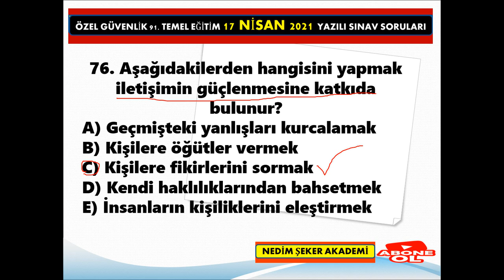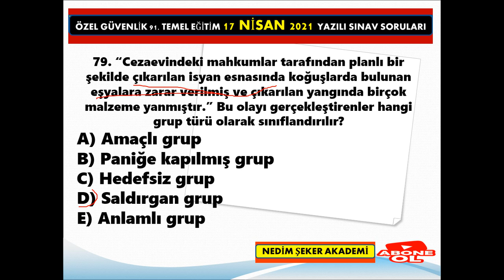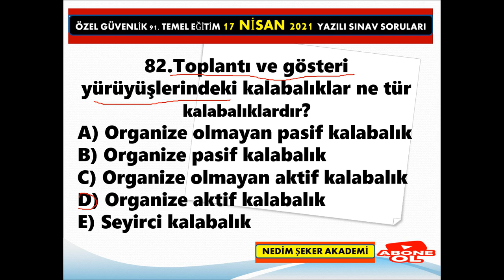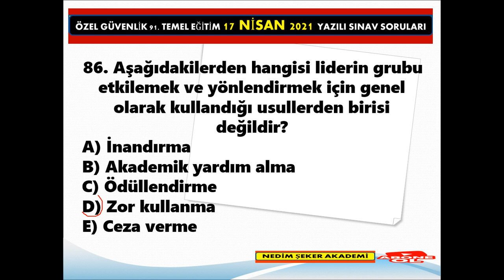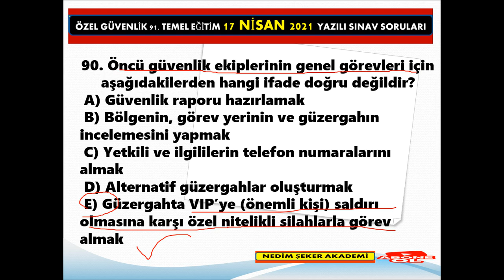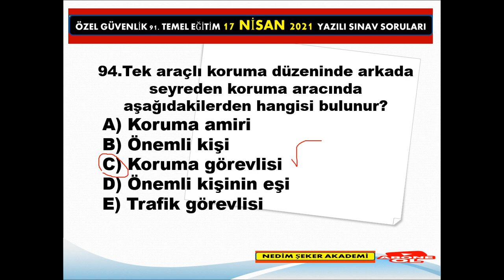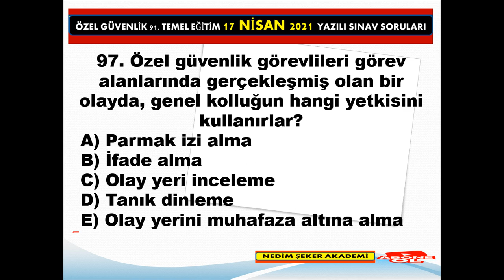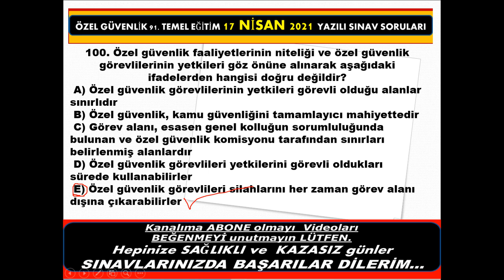91. Dönem Özel Güvenlik Sınavı Soru ve Cevaplar / ÖGG -2021-04 / 17 NİSAN 2021-BÖLÜM-04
91. Dönem Özel Güvenlik Sınavı Soru ve Cevapları / ÖGG -2021-04 /              17 NİSAN 2021 -BÖLÜM-04
Özel Güvenlik Sınavına hazırlanan tüm adaylara başarılar diliyorum . Takip ve destek için şimdiden teşekkürler. Özel Güvenlik Sınavı İle İlgili Diğer Paylaşımlarım: